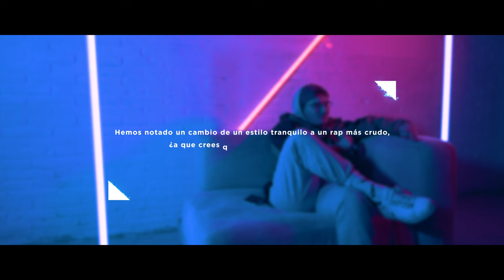Decibelios - Guillermo Dias (01x01)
Hoy os dejamos la primera entrega del programa Decibelios, una iniciativa para dar visibilidad a los artistas de Sevilla de forma altruista y con el fin de crear un espacio dónde conozcamos un poco más a los artistas de nuestra ciudad y desde dónde podamos impulsar su arte.

Hoy estamos con Guillermo Dias, que recién ha presentado ATLAS, su último disco junto a Kareem.

Realizadores:

Alex Sánchez
Elena Valdayo
Fabio Ramírez
Ramón García